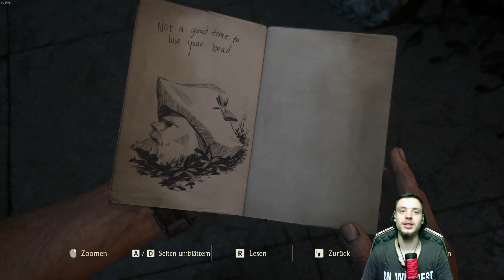Die Diebe von Libertalia | Uncharted 4: A Thief´s End